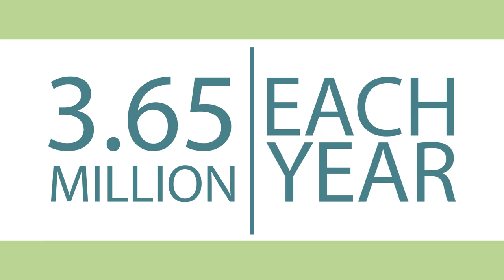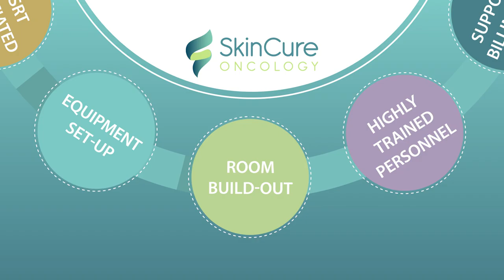Dallas Video Production | Frozen Fire Films | Medical Tradeshow Video